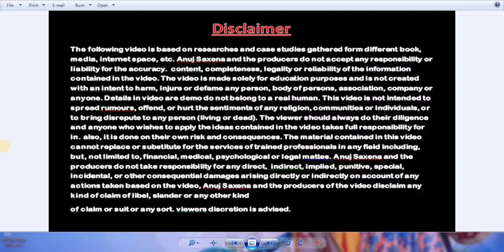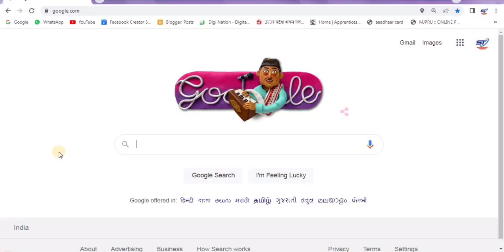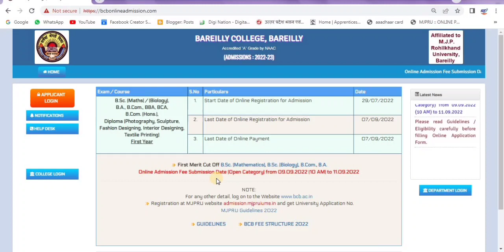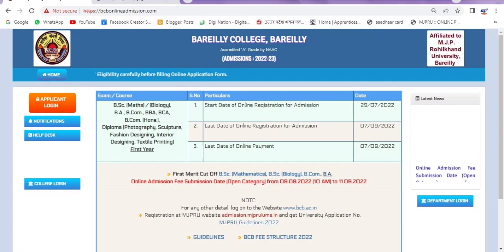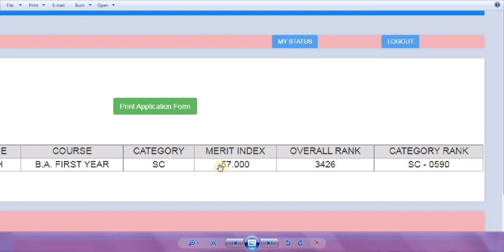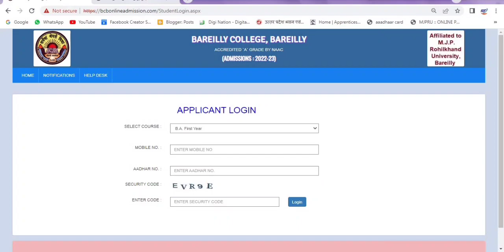BAREILLY COLLEGE BLY INDEX MERIT क्या होती है अपने फॉर्म की INDEX MERIT कैसे पता करे पूरी जानकारी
Hi

Dosto Aaj Ki Is Video Me Maine  BAREILLY COLLEGE BLY FIRST MERIT LIST जारी 2022_23 | MJPRU BLY FIRST MERIT LIST FOR BA,B.SC,B.COM   Ummeed Hai Aapko Ye Video Bahut Pasand Aayega.